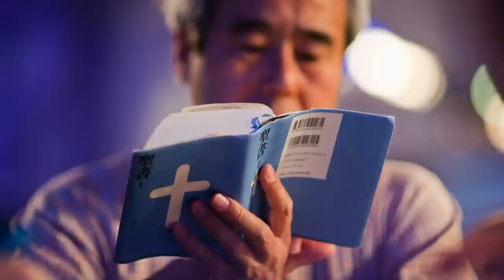The Lausanne Movement in 100 Seconds: Connecting Influencers and Ideas for Global Mission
A fast paced introduction to the Lausanne Movement and its unique calling in global mission.